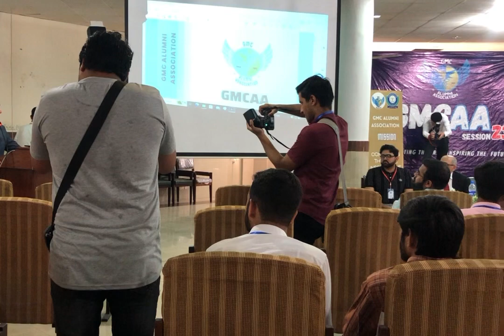GEMCON’23- Principal Dr. Iqbal Hussain Dogar - Alumni session